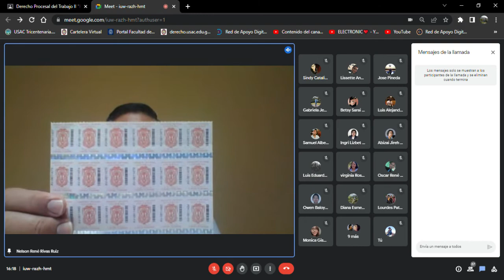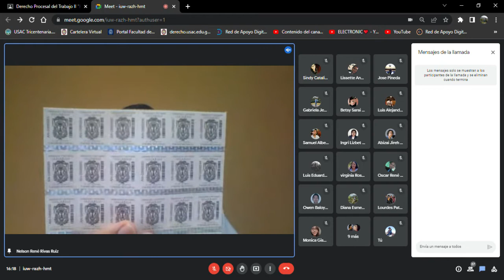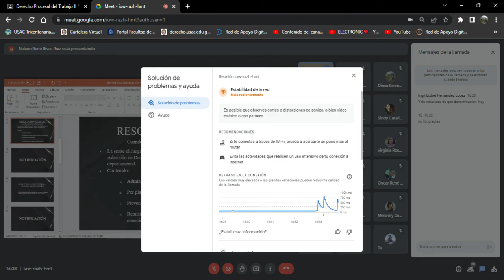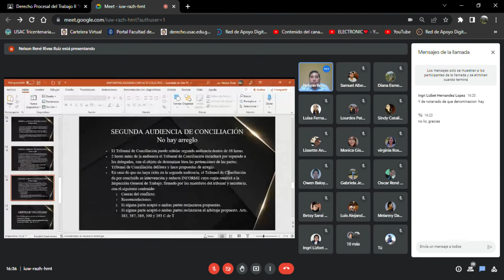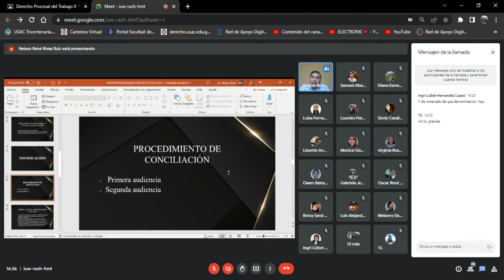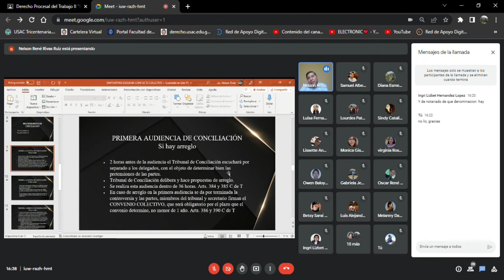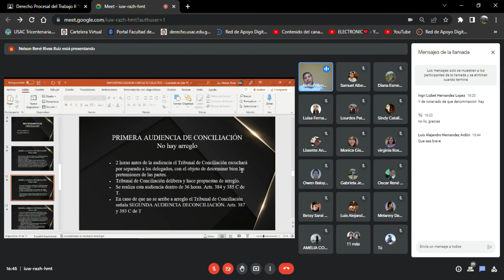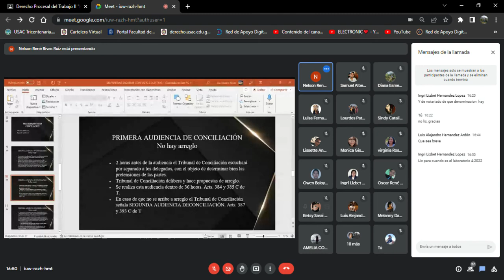DERECHO PROCESAL DEL TRABAJO II - (CLASE NO. 18 - 05/10/2022)